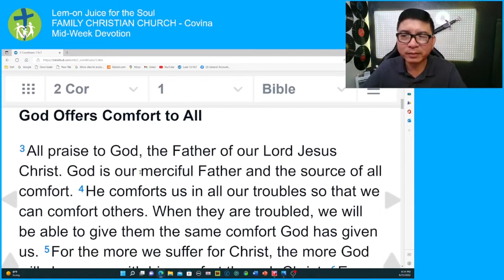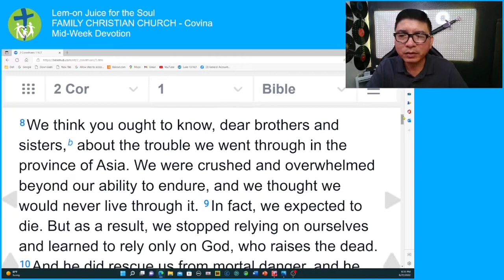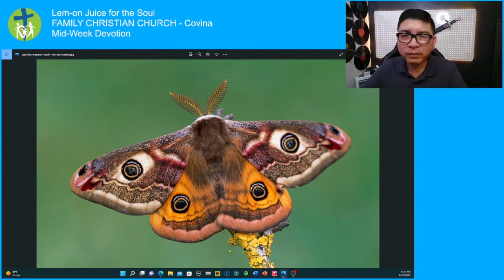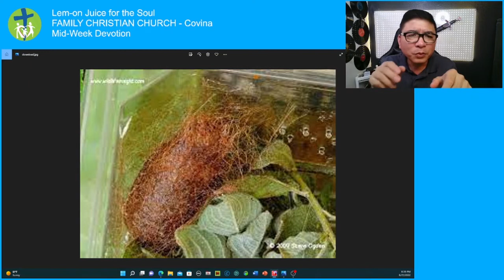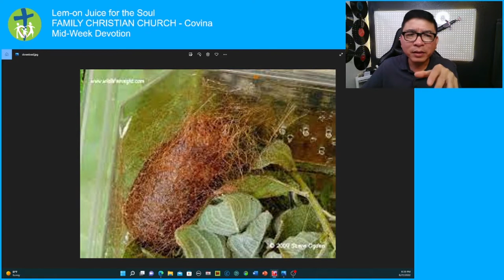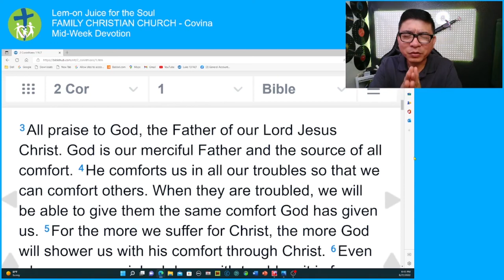Lem-on Juice For The Soul - Emperor Moth